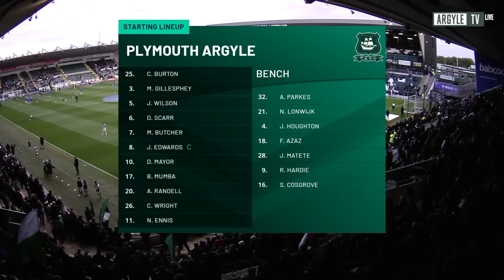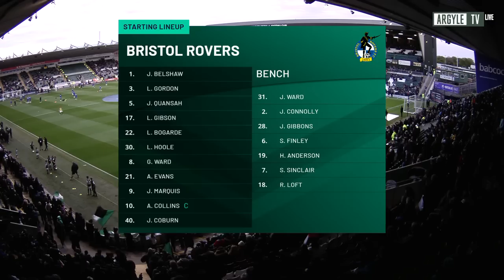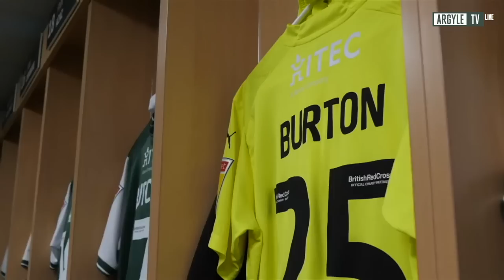Plymouth Argyle vs Bristol Rovers - Pre Match Show